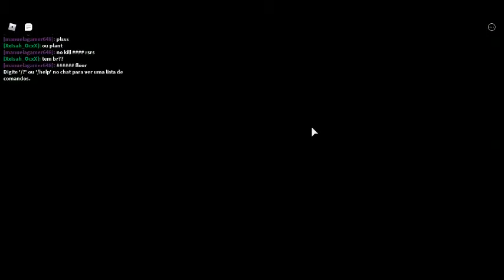Roblox - Piggy (ft. Isah Gamer)